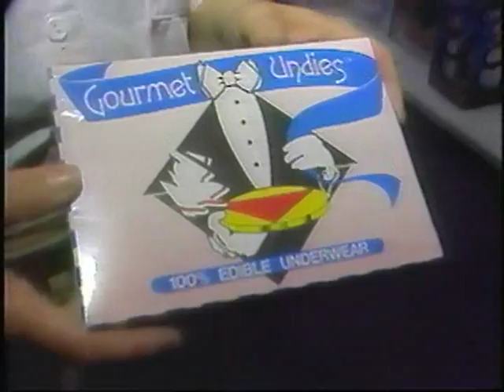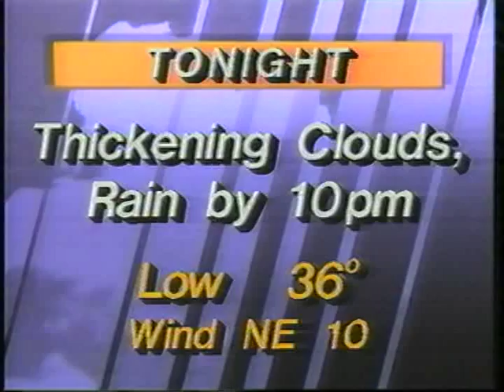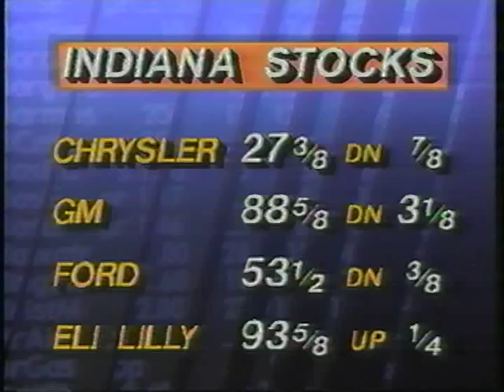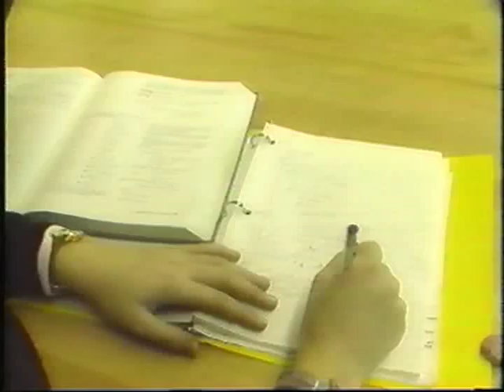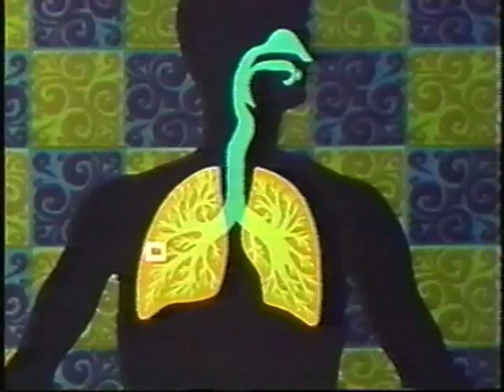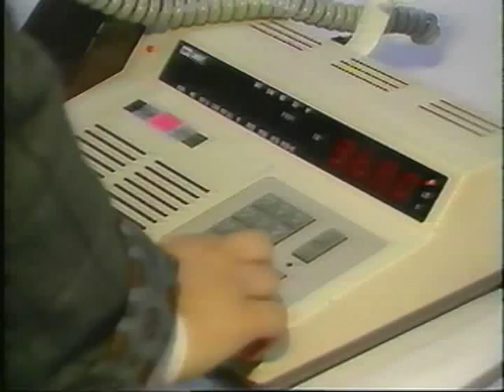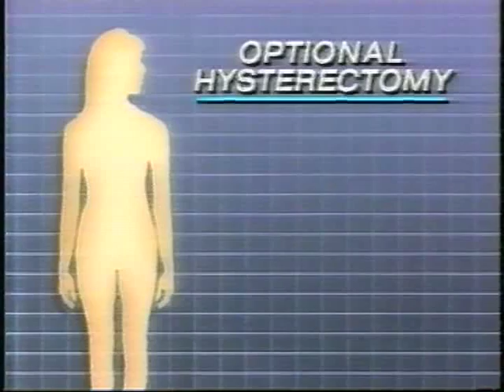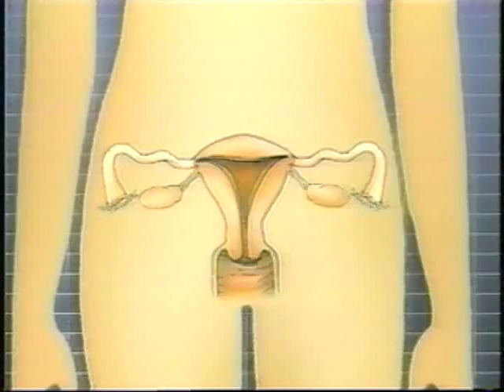February 14, 1989 - Indianapolis 5:30PM Newscast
Mike Ahern and Debby Knox are the anchors.  Segments include an interview with Indiana rocker Henry Lee Summer and a look at Valentine's Day in Indy.